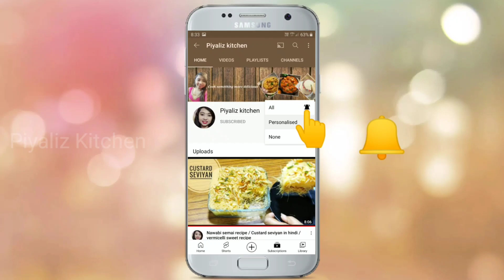ब्रेड और आलू से बने कुरकुरे मजेदार पकौड़े || Crispy Bread And Potato Snacks || Potato Bread Recipe